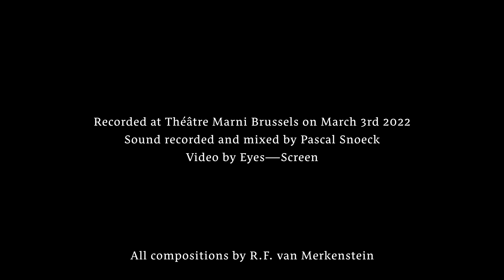Ramon van Merkenstein Trio @ Théâtre Marni // Dazzle Dew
Dazzle Dew is a composition by Ramon van Merkenstein

Ramon van Merkenstein - double bass
Gabriele di Franco - guitar & effects
Lieven Venken - drums

Produced by Ramon van Merkenstein
Recorded at Théâtre Marni, March 2022
Audio by Pascal Snoeck
Video by Eyes Screen